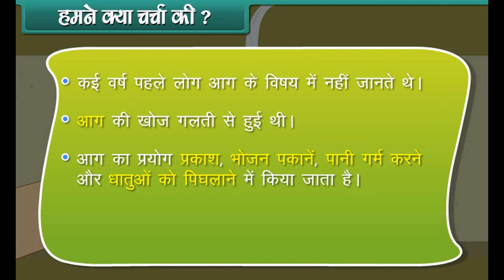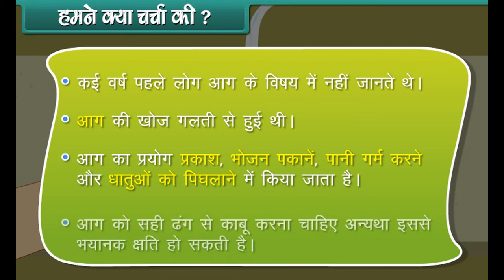Class 4 EVS - The Story of Fire | Uses of Fire in Hindi | CBSE